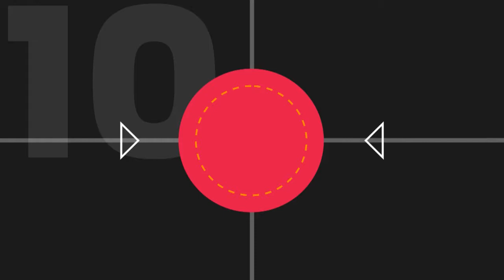Alexis Olivera y su 10 goles en Racing